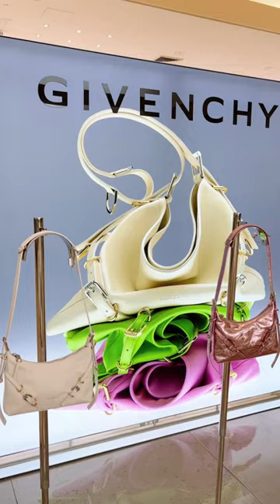Discover the Givenchy Pop Up located on Level 2, Carousel Court. Happening now through May 21.